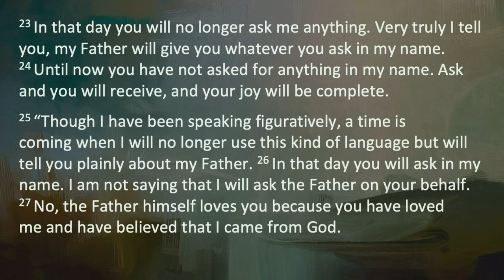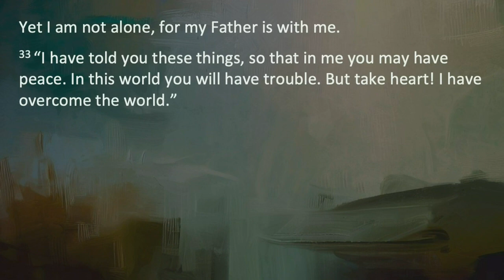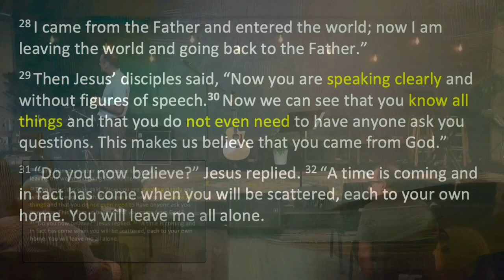Riverbend Gathering June 4th, 2023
Join us as we continue through our teaching series, "Love Has Won". Special speaker Shad Gilbert will be joining us - teaching through John 16:16-33. Streaming begins Sunday, May 28th at 10:30 AM!